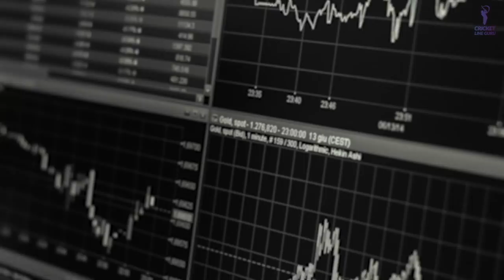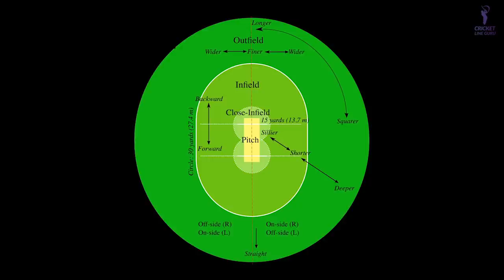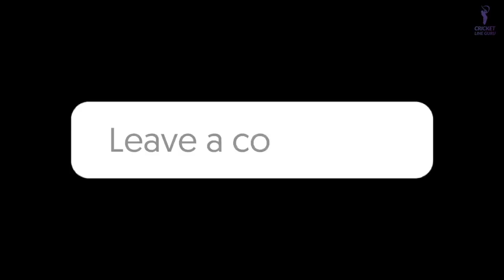CaribbeanPremierLeague2020 | Trinbago Knight Riders vs Guyana Amazon Warriors | Pre Match Analysis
Today we're going to witness the first match of the CaribbeanPremierLeague2020 at BrianLaraCricketAcademy, Trindad. This match will be played between Trinbago Knight riders and Guyana Amazon Warriors at 7:30 PM IST. In this video we have discussed about the strengths & weaknesses of both the teams, pitch conditions and other factors. So, watch the complete video & know the correct prediction of this match.